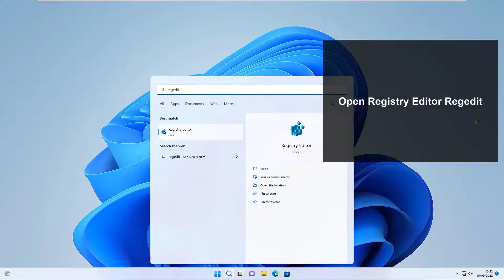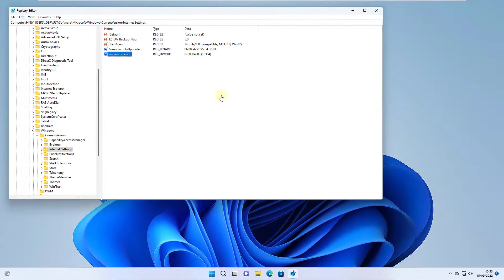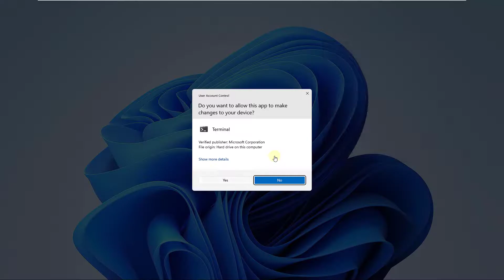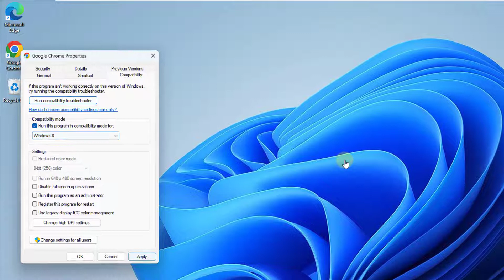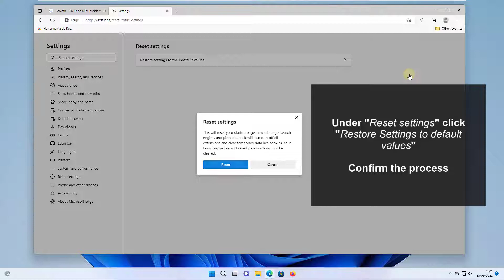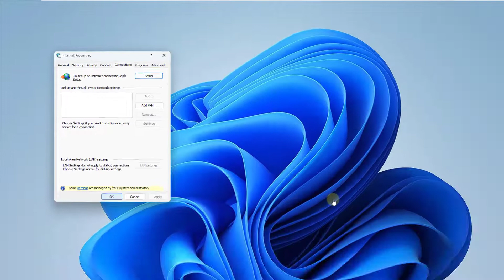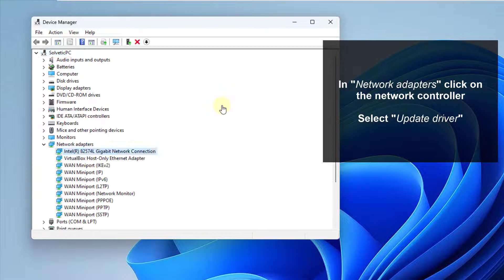ERR_CONNECTION_TIMED_OUT Windows FIX ✔️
"ERR_CONNECTION_TIMED_OUT Windows". If you have found this error message, below we will explain how to solve it, we will explain how to solve ERR_CONNECTION_TIMED_OUT Windows step by step.
In the video you will see several ways and methods to solve this problem:

Solution ERR_CONNECTION_TIMED_OUT Windows by disabling the Firewall

ERR_CONNECTION_TIMED_OUT Windows fix by adjusting the timeout duration

Fix ERR_CONNECTION_TIMED_OUT Windows by clearing history and cache

Solution ERR_CONNECTION_TIMED_OUT Windows releasing DNS cache

Fix ERR_CONNECTION_TIMED_OUT Windows by turning on Compatibility Mode

Solution ERR_CONNECTION_TIMED_OUT Windows disabling the Proxy

Solution ERR_CONNECTION_TIMED_OUT Windows resetting browsers

Fix ERR_CONNECTION_TIMED_OUT Windows from Internet Options

Fix ERR_CONNECTION_TIMED_OUT Windows from CMD

Solution ERR_CONNECTION_TIMED_OUT Windows from Device Manager

Solution ERR_CONNECTION_TIMED_OUT Windows configuring DNS

*** COMMANDS ***

Commands used in the Windows Terminal:

ipconfig /flushdns
ipconfig /registerdns
ipconfig /release
ipconfig /renew

Commands used in CMD

netsh int ipv4 reset reset.log

 》 CHAPTERS 《

00:00 Introduction
00:18 ERR_CONNECTION_TIMED_OUT Windows FIX by disabling the firewall
00:45 ERR_CONNECTION_TIMED_OUT Windows FIX by adjusting receive timeout
01:30 ERR_CONNECTION_TIMED_OUT Windows FIX clearing history and cache
02:26 ERR_CONNECTION_TIMED_OUT Windows FIX by freeing the DNS cache
03:20 ERR_CONNECTION_TIMED_OUT Windows FIX by activating Compatibility Mode
03:38 ERR_CONNECTION_TIMED_OUT Windows FIX by disabling the proxy
03:57 ERR_CONNECTION_TIMED_OUT Windows FIX by resetting the browsers
04:55 ERR_CONNECTION_TIMED_OUT Windows FIX from Internet Options
05:14 ERR_CONNECTION_TIMED_OUT Windows FIX from CMD
05:56 ERR_CONNECTION_TIMED_OUT Windows FIX from Device Manager
06:18 ERR_CONNECTION_TIMED_OUT Windows FIX configuring the DNS